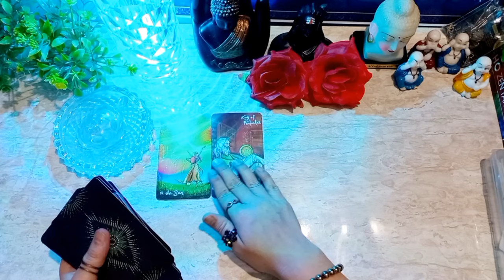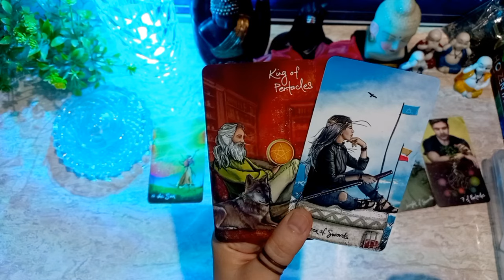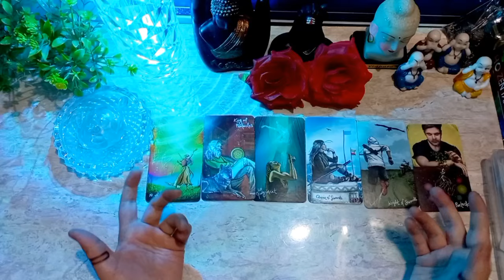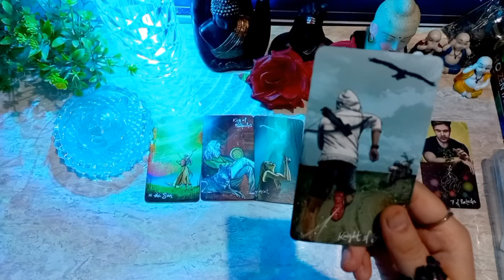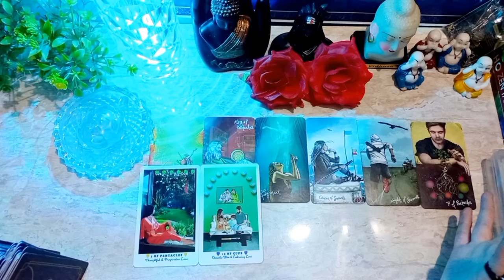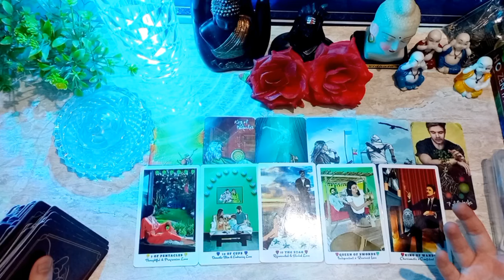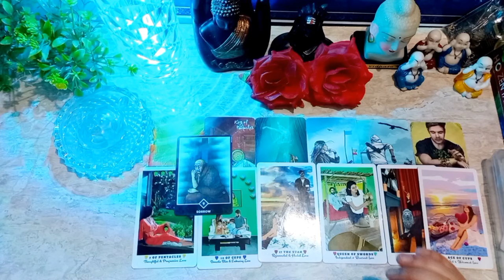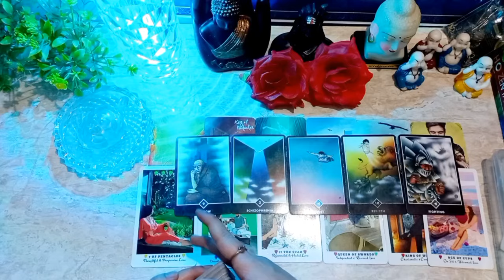❤️ AAPKE CRUSH KI CURRENT TRUE FEELINGS | HIS/HER FEELINGS TIMELESS HINDI TAROT READING